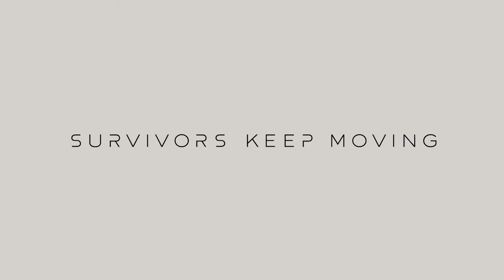Farpoint - E3 2016 Announce Trailer - PS VR